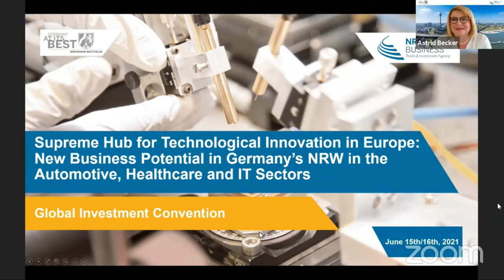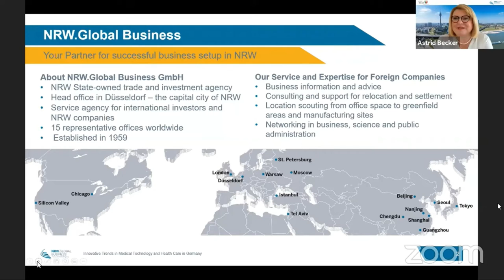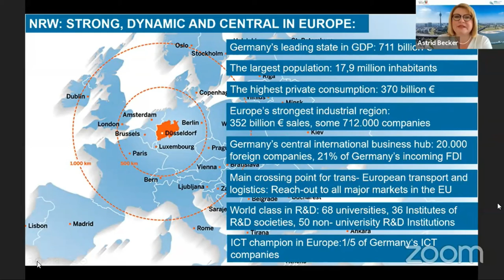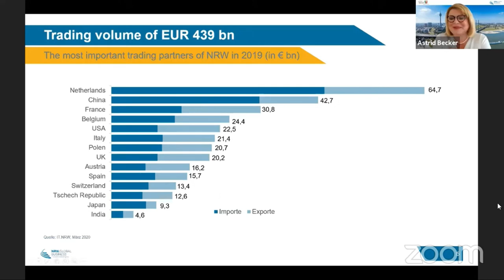A quarter of Germany’s trade came out of NRW region in 2020 - Astrid becker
“Euro 439 Billion - a quarter of Germany’s trade came out of NRW region in 2020 which shows that we produce high quality products and why it is an ideal location for setting up your European Headquarter in the NRW region.”
- Ms. Astrid Becker, General Manager (Asia - Pacific (excl. China), South America) at NRW.Global Business GmbH